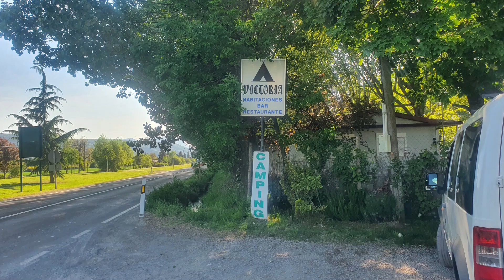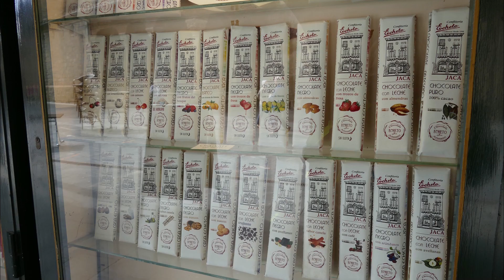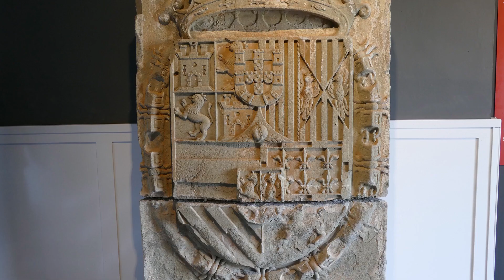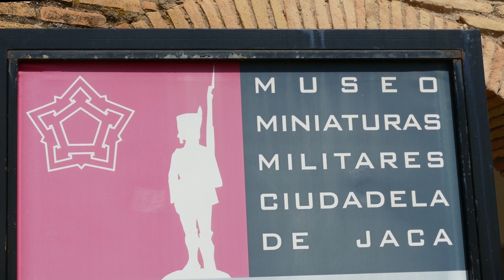ESPAGNE - Lac de Yesa et Jaca 11 Mai 2022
Le lac de barrage de Yesa (embalse de Yesa en espagnol) est un lac artificiel situé dans les Pyrénées, formé par la retenue sur la rivière Aragon
 La plus grande partie inonde les terres dites du Canal de Berdún, dans la comarque aragonaise de la Jacetania s'étendant sur les territoires municipaux de Sigüés, Ruesta, Escó et Tiermas1. Il est connu sous le surnom de Mer des Pyrénées et se trouve à l'entrée de cette chaîne. Il est la plus grande surface navigable de Navarre jusqu'à la zone de la Ribera au sud de la Navarre et arrose les Bardenas Reales et la comarque saragossienne de Cinco Villas.
Le Canal de Bardenas naît de ses eaux. Ses eaux ont pour but aussi l'approvisionnement et la production électrique.

Il a une capacité de 446,86 hm³ (on donne aussi généralement le chiffre de 488,10 hm³ 1), atteignant les niveaux suivants : minimal 435 m ; maximal 490 m ; déversoir 482,61 m et niveau de barrage normal maximal de 488,61 m. Le lac s'étend sur 10 km avec des largeurs qui varient entre 1 et 2,5 km. Il occupe une surface de 1 900 hectares.